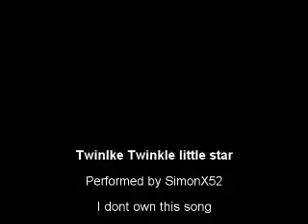Twinkle Twinkle Little Star - Metal Version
Guitar: Suckish Squier Stratocaster copy

yeah thats right bitches

I wasnt even gay enough to sing to it neither.